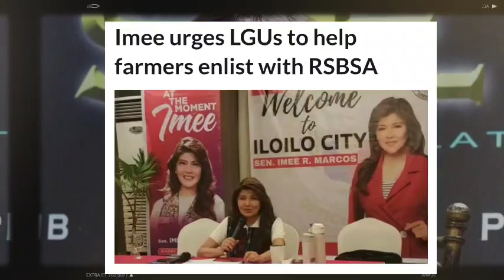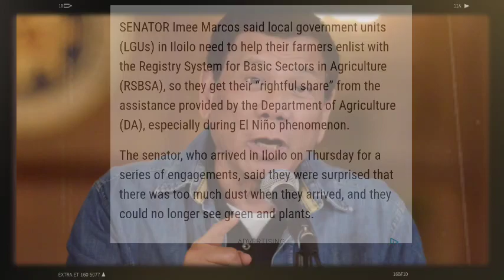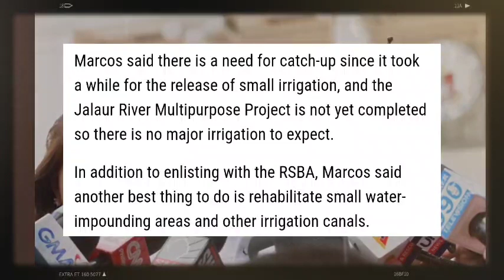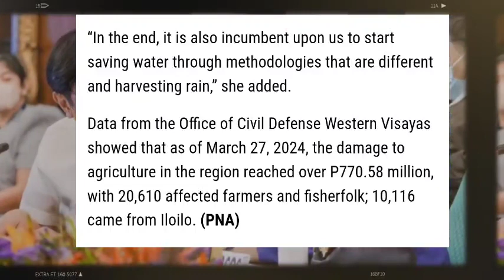BREAKING NEWS! SEN.IMEE KINALAMPAG BALWARTE NI PBBM! D.A NAPA-MURA SA PAGMA-MANDO NG MARCOS! VP SARA